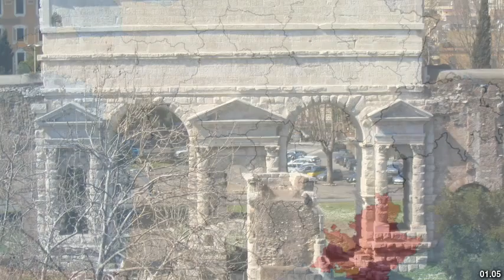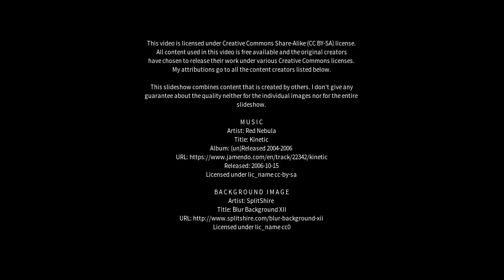Best places to visit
Best places to visit - Pignataro Maggiore (Italy) Best places to visit - Slideshows from all over the world - City trips, nature pictures, etc.